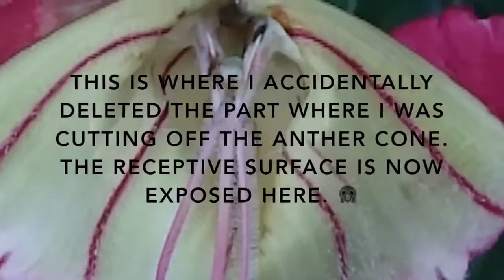Hand pollination in adenium //DesertRoseGardening